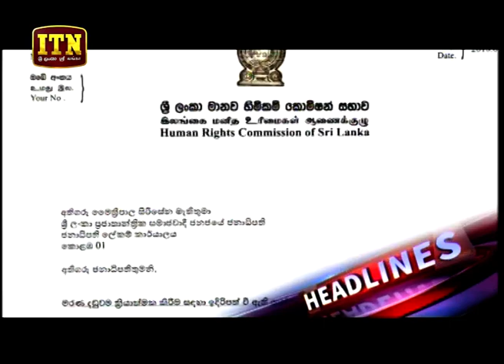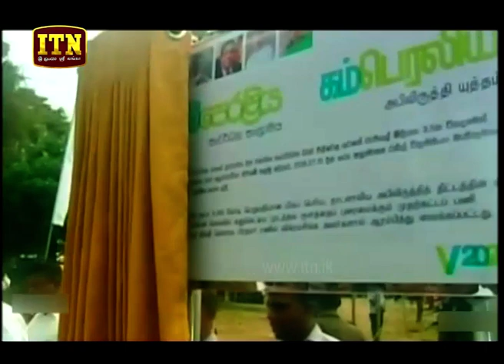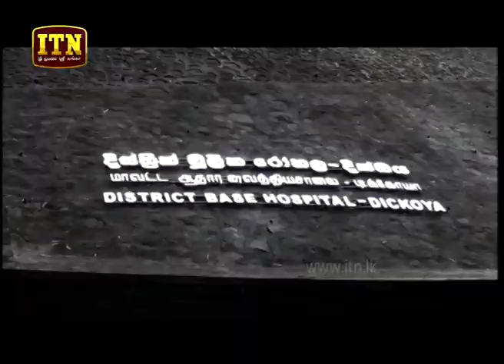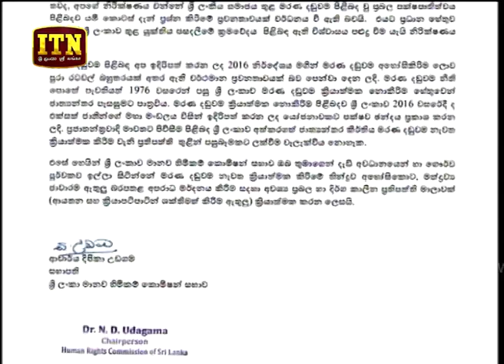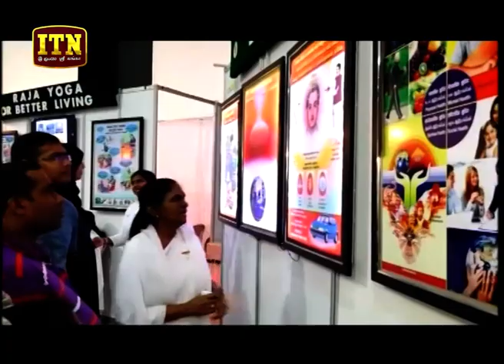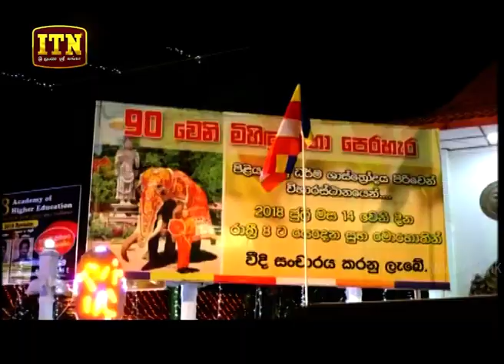ITN News 2018-07-15 | 12.00 PM